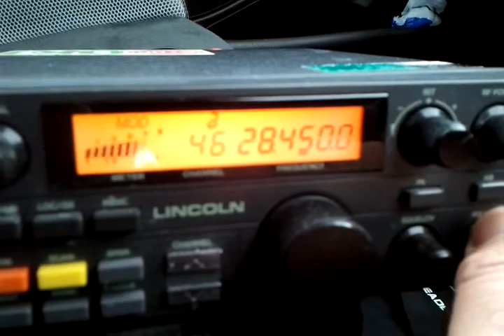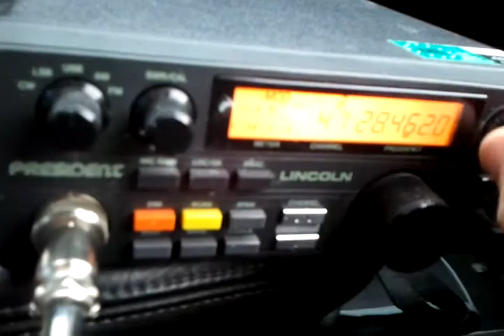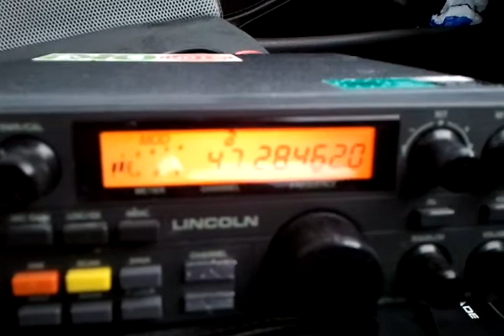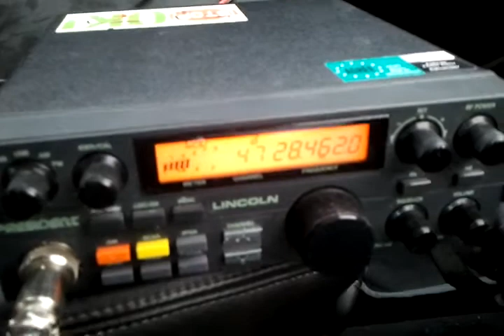10 mtrs on birkrig common 27/06/2011